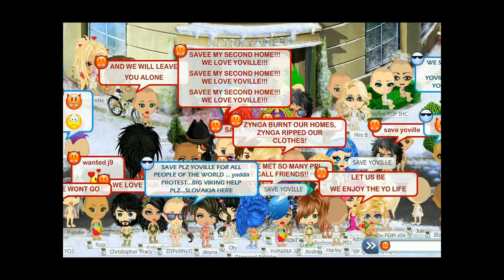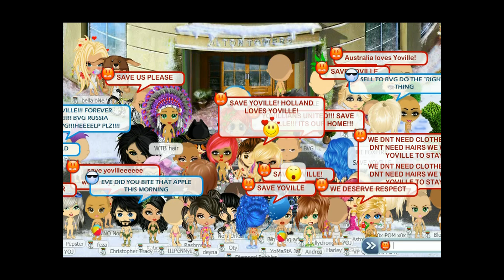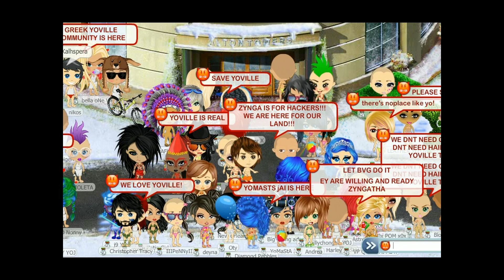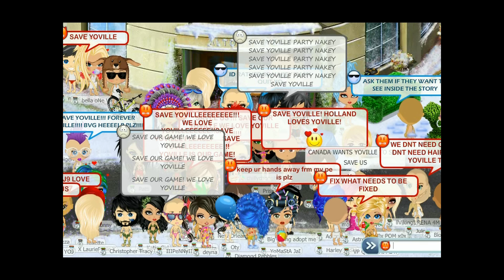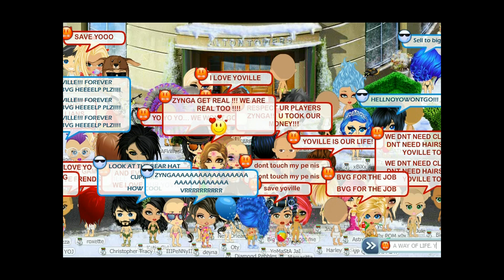YoVille naked protest @ Alton towers [HD]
Naked protest against the announced YoVille shutdown on march the 31th.